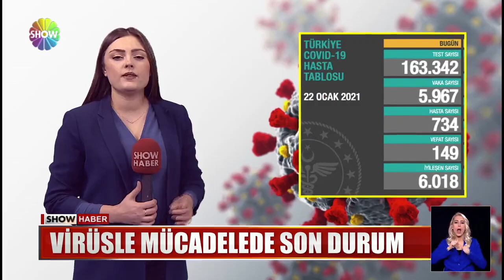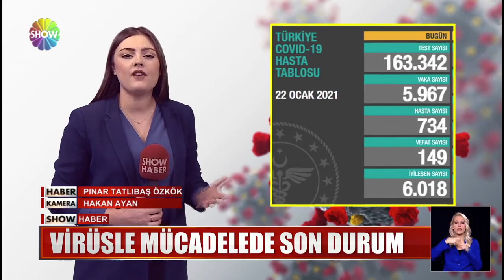Mutasyon alarmı büyüyor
TÜRKİYE'DE VİRÜSLE MÜCADELE TABLOSU UMUTLARI ARTIRSA DA DÜNYA GENELİNDE MUTASYON ALARMI VAR. İNGİLTERE, DANİMARKA VE GÜNEY AFRİKA'NIN ARDINDAN BREZİLYA İLE DE UÇUŞLAR DURUDURULDU. İNGİLTERE BAŞBAKANI BORİS JOHNSON'UN "YENİ TÜR DAHA ÖLÜMCÜL OLABİLİR" AÇIKLAMASI İSE KAFALARI DAHA DA KARIŞTIRDI.